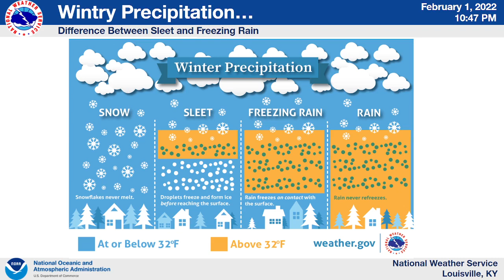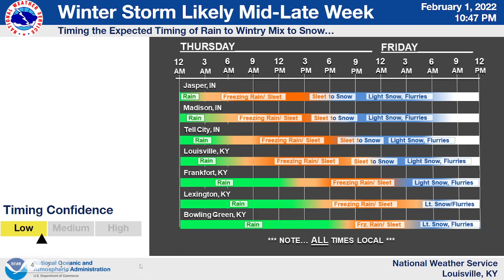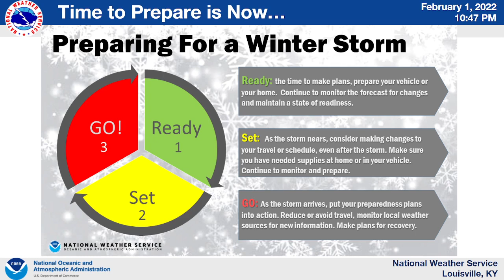NWS Louisville Evening Winter Weather Briefing 2/1/2022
Winter weather with significant impacts are expected Thursday into Friday.

Louisville, KY